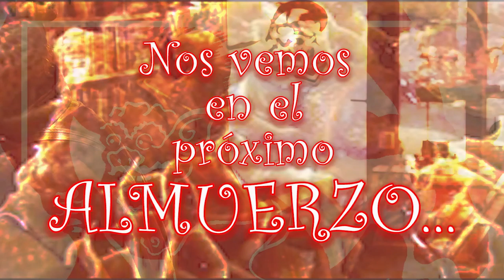Almuerzo Zombie y Proyección película "Braindead"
EL PASADO DOMINGO 18 DE DICIEMBRE se nos ocurrió una genial idea para festejar por todo lo alto estas maravillosas fiestas de NAVIDAD:
HARIAMOS UN almuerzo GORE Y PARA LOS POSTRES, proyectamos la película GORE  por excelencia: BRAINDEAD o como la titularon en España:
TU MADRE SE HA COMIDO A MI PERRO, del genial director Neozelandés Peter Jackson, creador de la famosa saga cinematográfica del SEÑOR DE LOS ANILLOS.
Esta vez pensamos en las consecuencias.
El Menú fue acorde con las circunstancias políticas actuales:
Propicias al vómito,
Se repartirán bolsas de papel acordes para la ocasión (siempre pensando en el medio ambiente)
Menú:
Callos de resucitado.
Sangre a la regla de la Virgen María.
Garbanzos al moco azul.
Ojos de “niño Jesús”.
Vinos de Reyes magos y refrescos constipados de Papá Noel.

LA MEJOR CASQUERÍA DE CARABANCHEL.